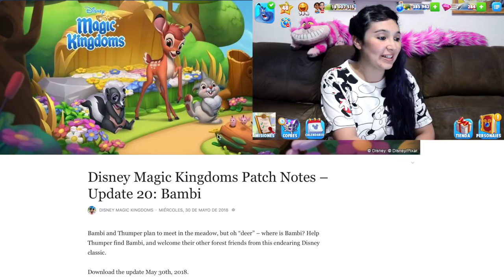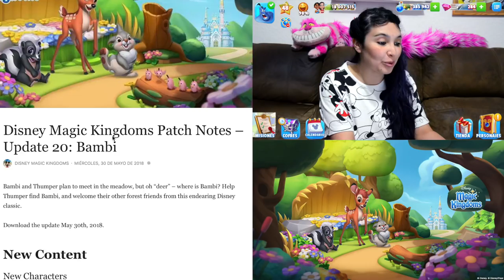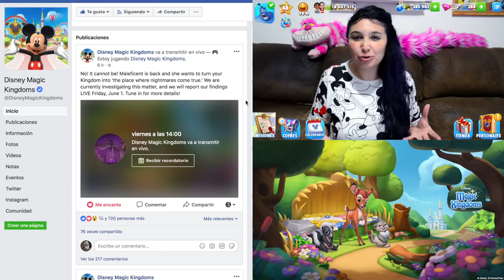Bambi: Actualización 20 / Juego Disney Magic Kingdoms - Gameplay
Toda la información de las notas de actualización: Bambi, Los Increíbles, Maléfica!

Saludos,
Laura

ˆˆ.ˆˆ